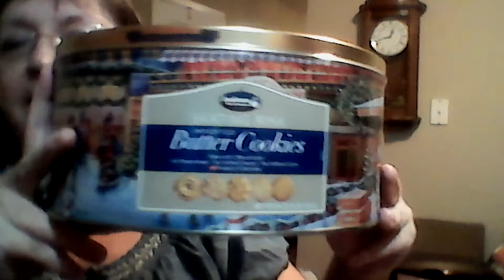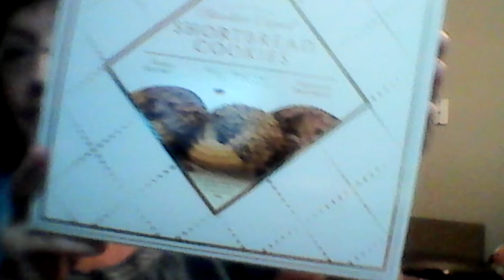VLOGMAS: COOKIES!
Lottie Krol
401 E. Mulberry #3
Chatham, Illinois 62629